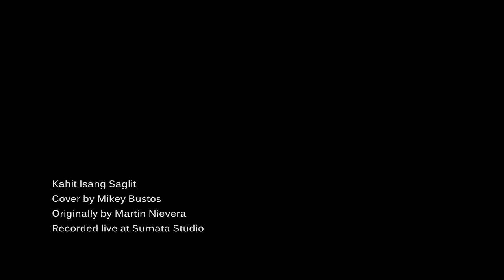Kahit Isang Saglit (live) by Mikey Bustos